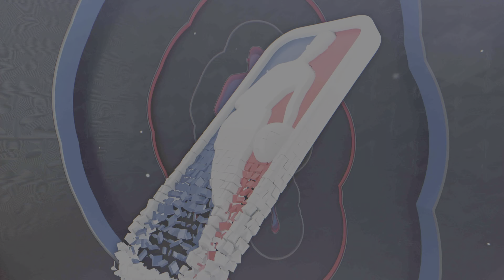NBA 2K23 Milk Goes For The 3 Peat in a Row on 2K Online.